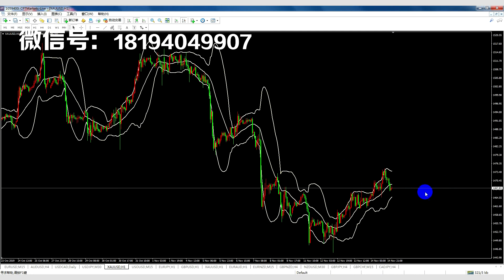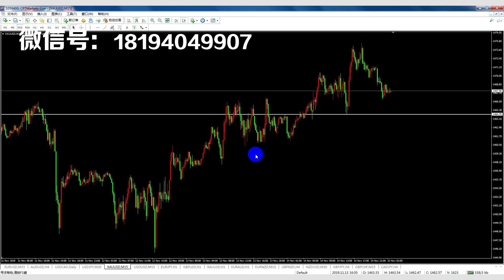【金融投资】20191115外汇交易分析